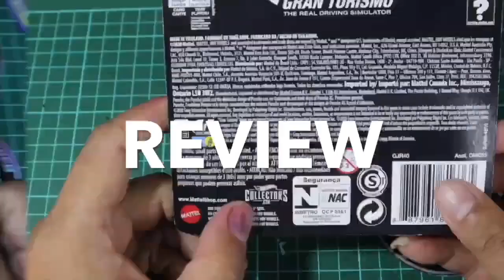TEAM TRANSPORT NISSAN R34 NISMO